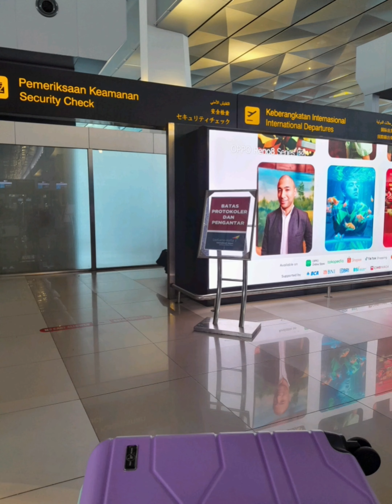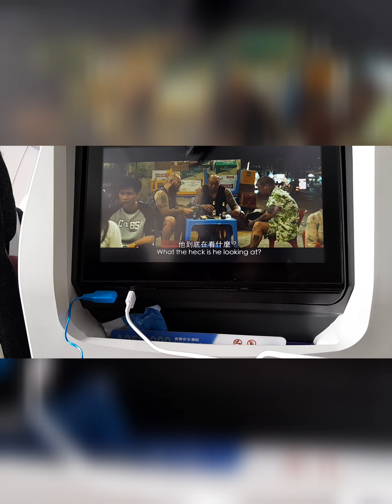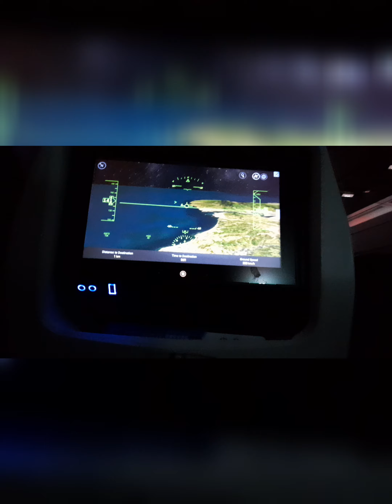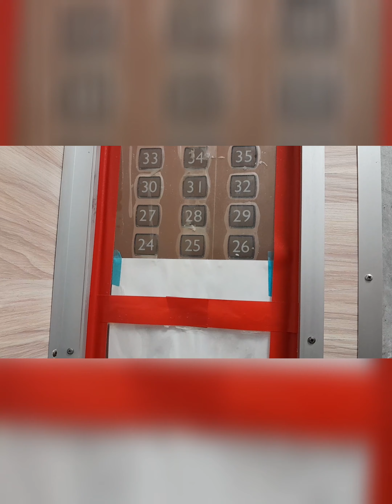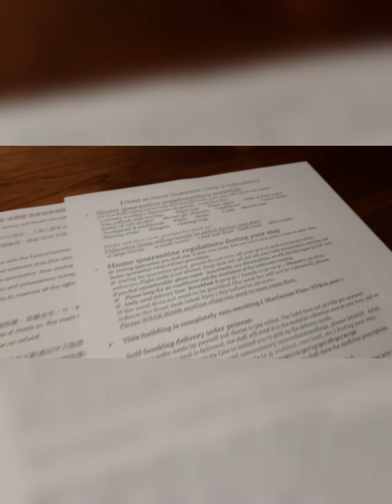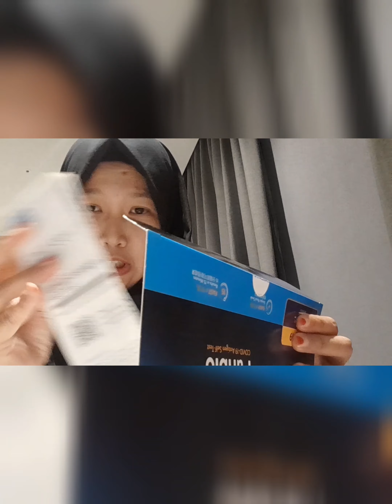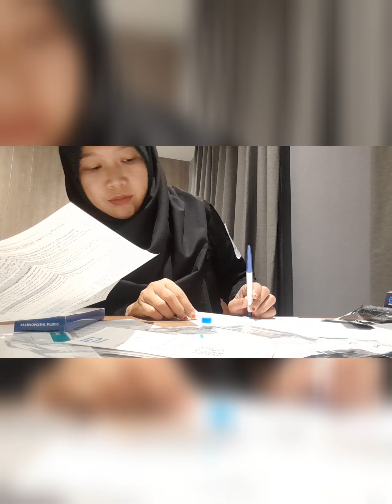TAIPEI First time arrival and antigen self-test [Oct 2022]